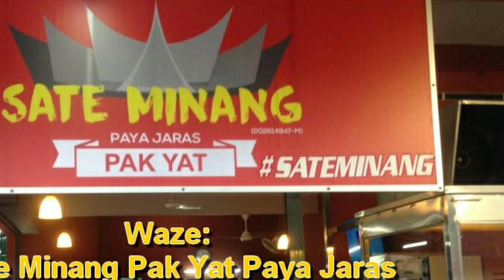Selera Nusantara 4 - Satay Minangkabau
Episod keempat Seléra Nusantara menyingkap varian Saté dari Ranah Minangkabau: Saté Padang atau juga biasa dikenali Saté Minang.